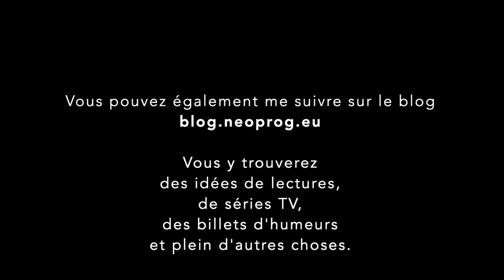Chroniques en Images : Sel Balamir - Swell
Chronique de Swell de Sel Balamir